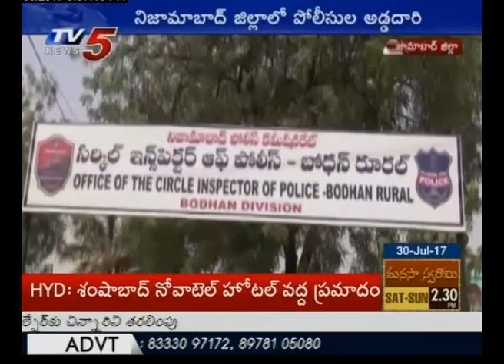Police Officers Involved In Illegal Activities | Nizamabad Dist | TV5 News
Police Officers Involved In Illegal Activities | Nizamabad Dist